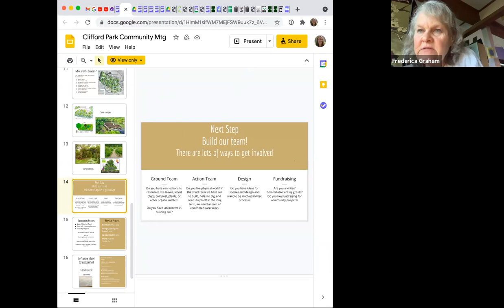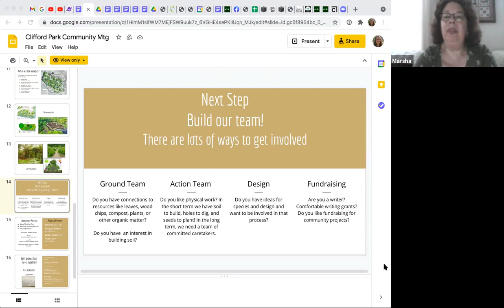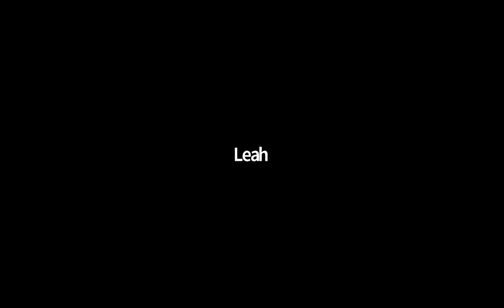Clifford Park Food Forest Committee meeting May 19, 2021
We're building a food forest in a run down area of Clifford Park in Hartford VT. Join our committee by contacting Matt Osborn at the Town of Hartford VT.